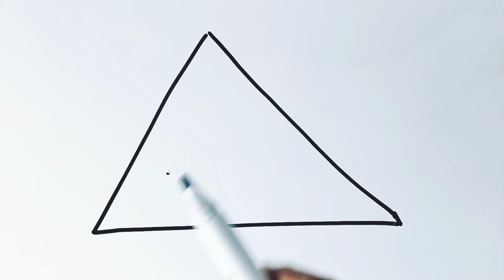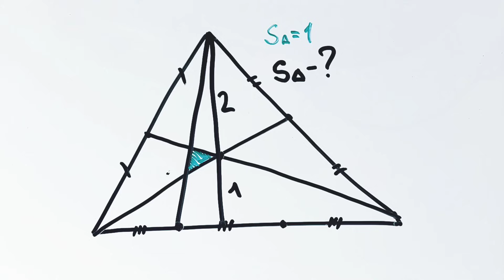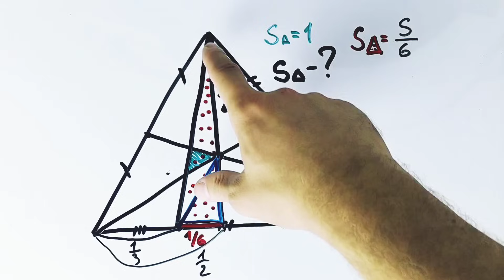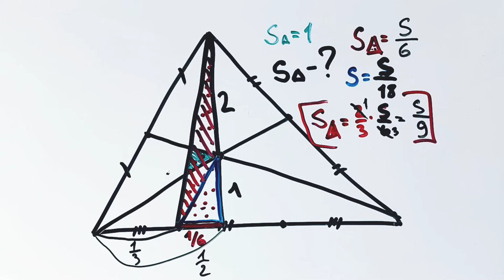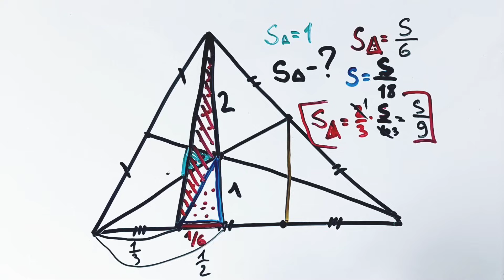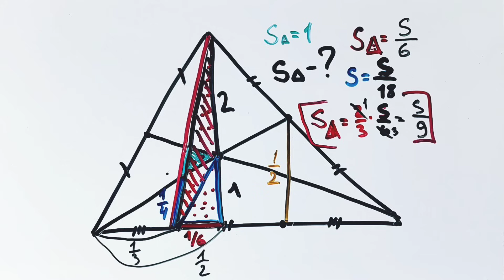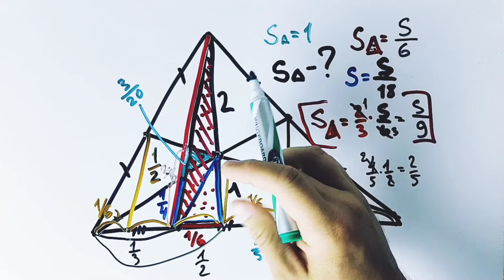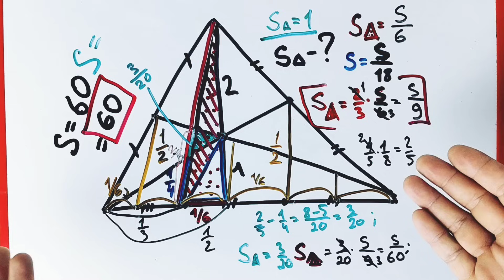Суперзадача по геометрии. Решат только самые прошаренные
Площадь маленького зелёного треугольника равна единице. А чему равна площадь большого треугольника?